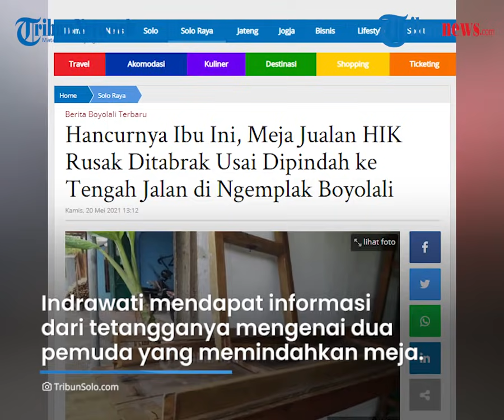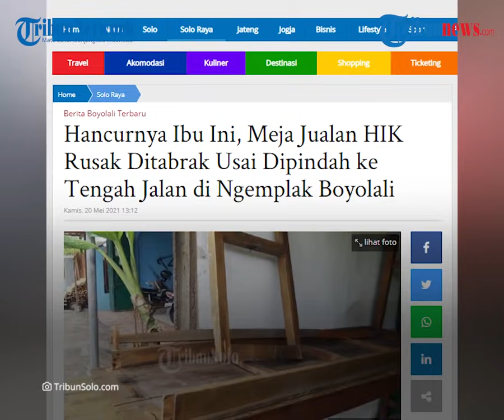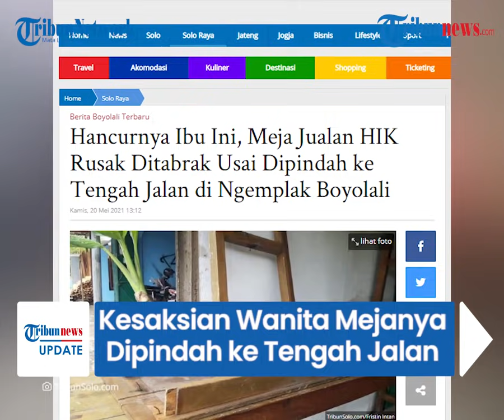Kesaksian Indarawati yang Mejanya Dipindah Pelaku ke Tengah Jalan, Kaget hingga Temukan Part Motor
TRIBUN-VIDEO.COM - Pemilik meja kayu di Boyolali bernama Indrawati menjelaskan kronologi pemuda yang memindahkan barangnya tersebut ke tengah jalan hingga mengakibatkan pengendara celaka, Kamis (20/5/2021).

Indrawati mengaku kaget meja untuknya berjualan rusak parah.

Aksi pemuda yang memindahkan meja jualan milik Indrawati tersebut sempat terekam kamera CCTV.

Dikutip dari Tribun Solo, Indrawati mengungkapkan, dirinya mendapati meja tersebut berada di tengah jalan, Rabu (19/5/2021) sekira pukul 07.00 WIB.

Ia kaget lantaran meja satu-satunya yang digunakan untuk mencari uang kini rusak dan tak bisa digunakan lagi.

"Saya jualan HIK, ya aneh aja sampai seperti itu soalnya selama ini tak pernah," akunya.

Di depan rumahnya, Indrawati menemukan serpihan onderdil sepeda motor berserakan.

Indrawati mendapat informasi dari tetangganya mengenai adanya dua pemuda yang memindahkan meja tersebut ke tengah jalan.

"Meja saya rusak, tanya ke tetangga ternyata ditabrak karena ada dua pemuda meletakan meja di tengah jalan," jelasnya sedih.

Dia tak habis pikir ada orang yang tega melakukan seperti itu.

"Pastinya sedih, gak habis pikir kok bisa," aku dia.

Aksi pemindahan meja tersebut sempat terekam kamera CCTV milik warga.

Lokasi yang terekam dalam CCTV tersebut berada di sekitar Toko Kayu PD Sejati Jalan Ngemplak-Ketitang, Desa Dibal, Kecamatan Ngemplak, Kabupaten Boyolali.

Akibatnya, meja tersebut membuat pengedara jalan mengalami kecelakaan.

Dalam video CCTV tersebut, tampak satu orang berada di atas motor. Sementara satu orang lainnya meletakkan meja kayu dengan posisi melintang ke tengah jalan.

Seorang pemilik Toko Kayu PD Sejati Endang mengaku baru mengetahui kejadian tersebut seusai korban yang mengalami kecelakaan datang ke rumahnya.

"Ada warga Nogosari datang ke rumah Rabu (19/5/2021) sekira pukul 11.00 WIB, saya tanya ada apa?," jelasnya kepada saat ditemui TribunSolo.com pada Kamis (20/5/2021).

Korban bernama Rico Surya (20) meminta izin kepada Endang untuk melihat CCTV.

Pasalnya, pada Selasa (18/5/2021), Rico mengalami kecelakaan karena adanya meja di tengah jalan.

Padahal saat itu, jalan tidak dalam kondisi rusak.

Saat dilihat, ada dua pemuda yang sengaja memasang meja melintang di tengah jalan.

Menurut Endang, korban mengalami luka-luka hingga sepada motor bagian depan ringsek dan kaca spion rusak parah.

"Allhamdulilah selamat, lega setelah lihat rekaman CCTV," jelasnya.

(Tribun-Video.com/Tribun Solo)

Artikel ini telah tayang di TribunSolo.com dengan judul Hancurnya Ibu Ini, Meja Jualan HIK Rusak Ditabrak Usai Dipindah ke Tengah Jalan di Ngemplak Boyolali,
Penulis: Fristin Intan Sulistyowati